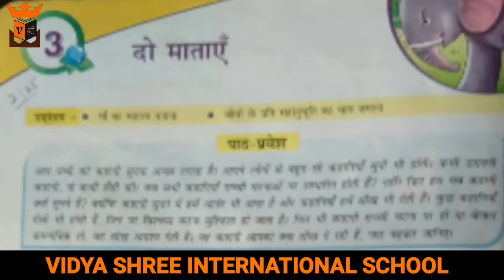BEST SCHOOL VSIS & GKK (कक्षा- 5 पाठ-३' दो माताएँ'')